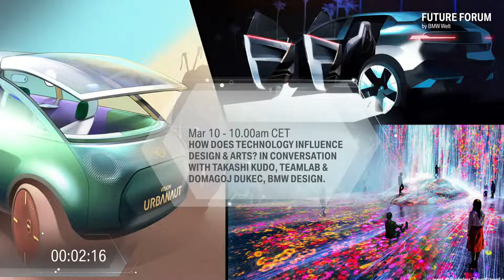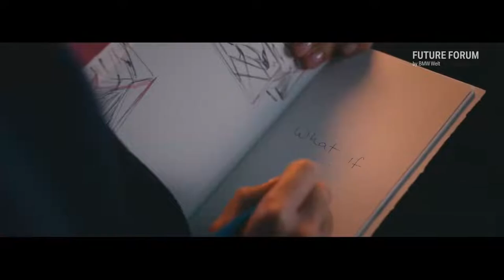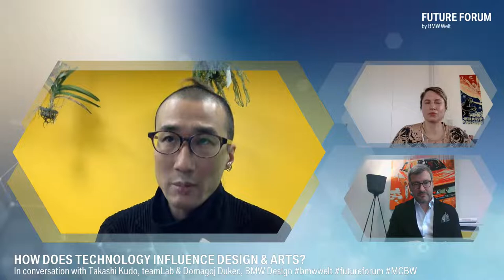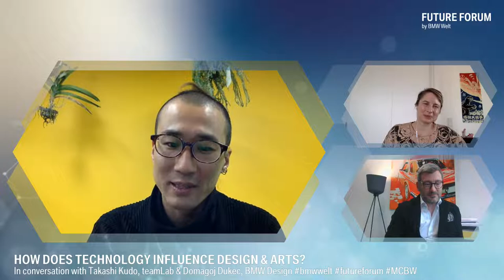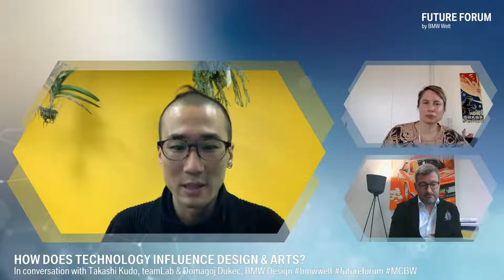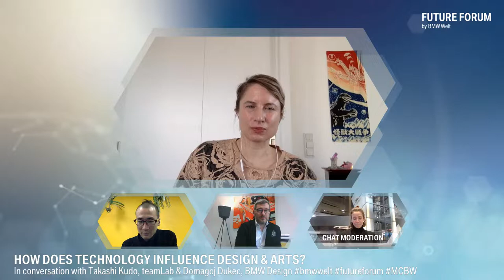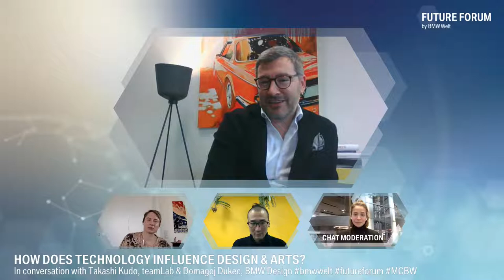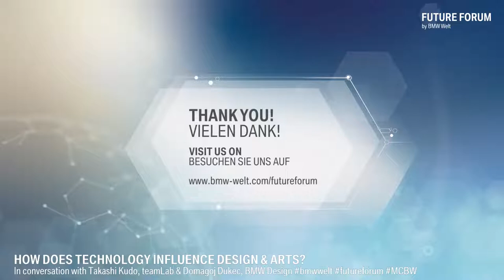SHAPING THE FUTURE BY DESIGN & ARTS: Session 2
Session 2: How does Technology influence Design & Arts?

In Conversation with Takashi Kudo, teamLab & Domagoj Dukec, BMW Design.

Takashi Kudo, teamLab’s Communication Director and Spokesperson and Domagoj Dukec, Head of BMW Design, meet in a virtual event to discuss their perspectives on how arts and design are shaping our future. In both fields, technology has become more than a tool – it is an enabler for artist and designer to create deeper connection and immersive experiences for people. In this conversation, our guests Takashi Kudo and Domagoj Dukec will exchange their opinions on the arts’ and design’s role within the relationship of technology and humankind.

Moderator:
Verena Dauerer, Tech Editor and Senior Trend Researcher

Experts:
Domagoj Dukec, Head of BMW Design, BMW Group
Takashi Kudo, Communication Director/ Spokesperson, teamLab